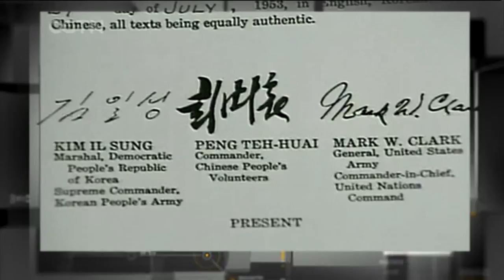Korean Peninsula: A war that has lasted for 67 years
July 27th, 2017, marks the 64th anniversary of the Korean Military Armistice Agreement. Without the signature of the Republic of Korea, the war is not officially over.

Guests on CGTN’s Dialogue discussed some of the possible reasons why the two sides have been able to maintain peace for decades. Despite several serious incidents, a balance of relations has left both sides aware of the consequences of a war in the modern age.